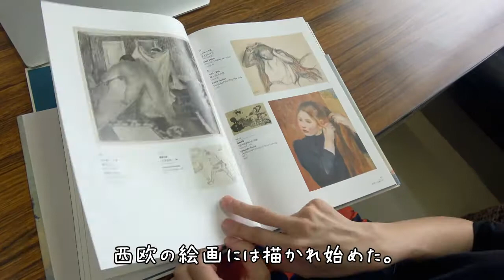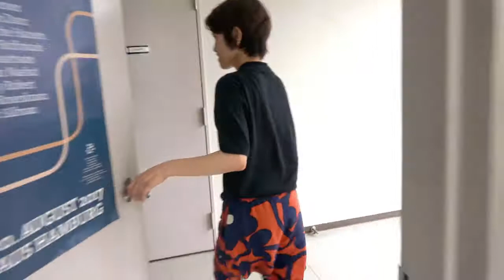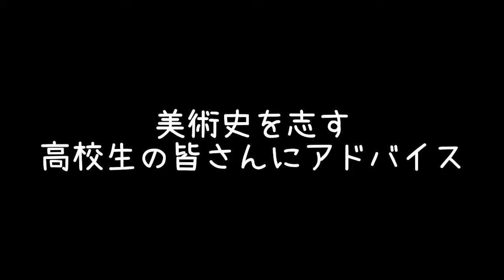愛媛大学法文学部 教員・研究室紹介（9）美術史への招待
愛媛大学法文学部の教員・研究室を紹介します！